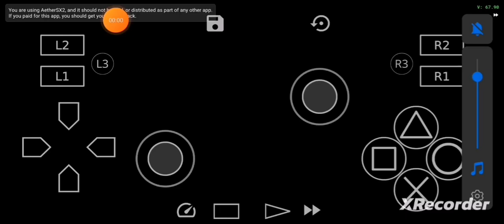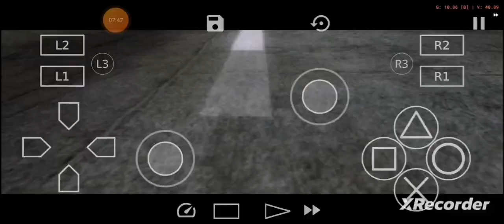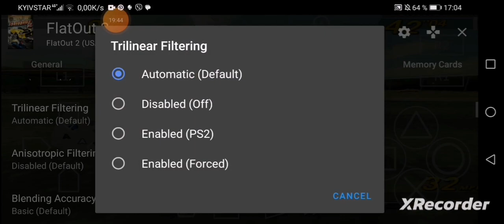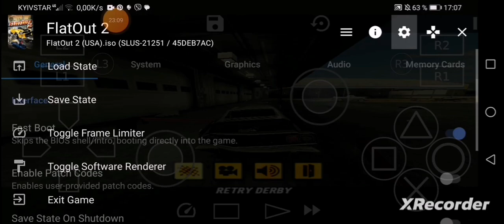"Revving Engines and Chaos Unleashed: Epic Car Crashes in FlatOut 2's Gas Station Derby!"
Get ready to witness a vehicular showdown like no other as cars collide and obliterate everything in their path in the heart-pounding Gas Station Derby of the iconic game, FlatOut 2!

In this adrenaline-pumping spectacle, the thrill of revving engines, screeching tires, and smashing metal takes center stage. Players and fans alike are in for a wild ride as cars of all shapes and sizes go head-to-head in a collision course that will leave you on the edge of your seat.

The gas station location adds a whole new level of excitement to the chaos. As sparks fly, fuel pumps explode, and debris goes flying, you'll be left in awe at the jaw-dropping destruction happening right before your eyes. FlatOut 2's Gas Station Derby is where mayhem meets automotive warfare, and it's an experience you won't want to miss!

So, buckle up and get ready to be immersed in the world of high-speed collisions and epic destruction. Join us as we delve deep into the Gas Station Derby of FlatOut 2 and experience the thrills, spills, and pure chaos that make this game a true standout in the world of virtual vehicular carnage. Are you ready to witness the ultimate automotive showdown? Let's dive in!